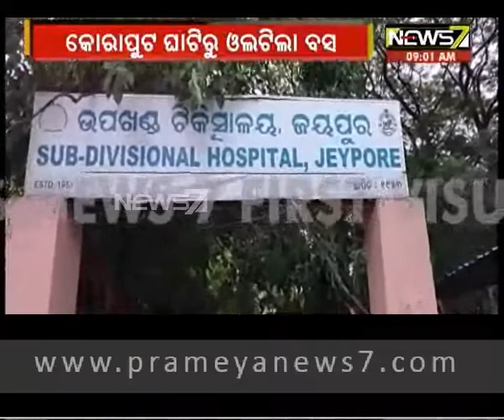Bus over turns on Koraput ghaati; 5 hurt, 1 serious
Five passengers were injured, one of them seriously, as a Government bus carrying them over turned on a ghaati in Koraput at around 8.30 am this morning.